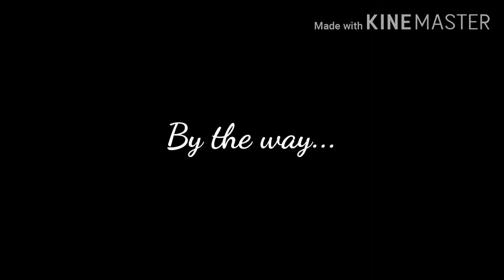GacHa cLuB is outttt-